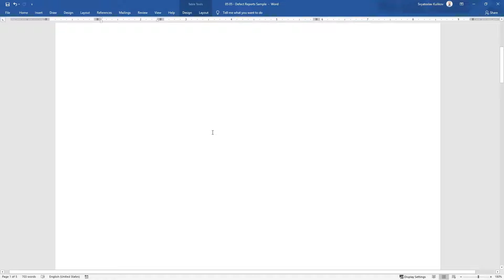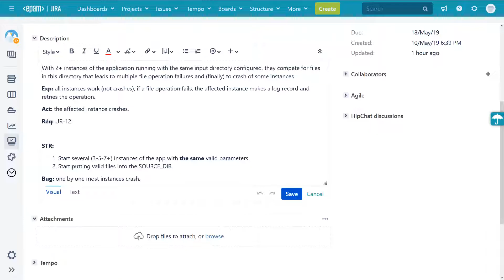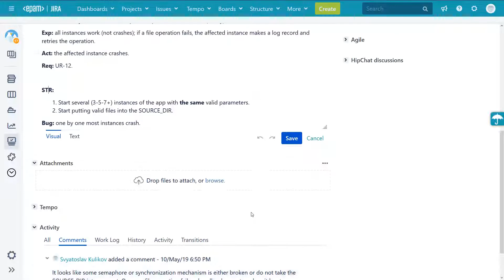05 - 05 - Defect Reports Sample [RUS]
A short review of Defect Report sample.

This video is a part of course.